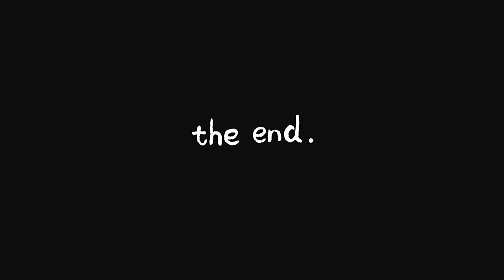Who Is Your BESTFRIEND - VLOG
Second Channel @jokerclipss ​⁠​⁠

jokerkihaveli vlog